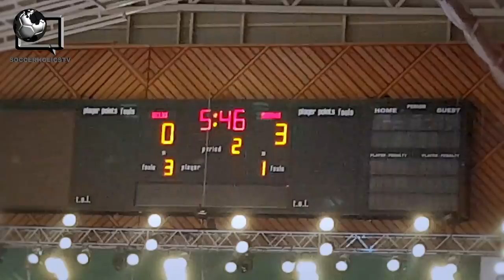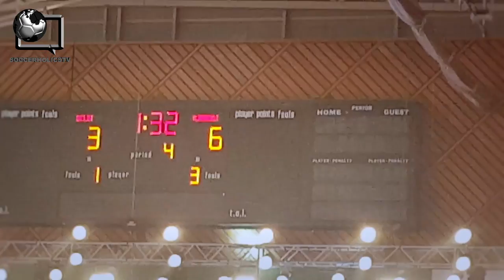Premier Futsal Final 2017 - Giggs vs Ronaldinho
In the final of Premier Futsal 2017, Manchester United legend Ryan Giggs faces off with Ronaldinho, one of the best players to have ever played the beautiful game.